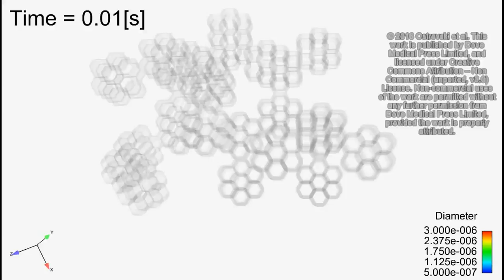Targeting the pulmonary acinus with magnetic particles - Supplementary video 3 [102138]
Supplementary video 3 of original research paper "Augmenting regional and targeted delivery in the pulmonary acinus using magnetic particles" published in the open access International Journal of Nanomedicine by Yan Ostrovski, Philipp Hofemeier and Josué Sznitman.

Background: It has been hypothesized that by coupling magnetic particles to inhaled therapeutics, the ability to target specific lung regions (eg, only acinar deposition), or even more so specific points in the lung (eg, tumor targeting), can be substantially improved. Although this method has been proven feasible in seminal in vivo studies, there is still a wide gap in our basic understanding of the transport phenomena of magnetic particles in the pulmonary acinar regions of the lungs, including particle dynamics and deposition characteristics.

Methods: Here, we present computational fluid dynamics-discrete element method simulations of magnetically loaded microdroplet carriers in an anatomically inspired, space-filling, multi-generation acinar airway tree. Breathing motion is modeled by kinematic sinusoidal displacements of the acinar walls, during which droplets are inhaled and exhaled. Particle dynamics are governed by viscous drag, gravity, and Brownian motion as well as the external magnetic force. In particular, we examined the roles of droplet diameter and volume fraction of magnetic material within the droplets under two different breathing maneuvers.

Results and discussion: Our results indicate that by using magnetic-loaded droplets, 100% of the particles that enter are deposited in the acinar region. This is consistent across all particle sizes investigated (ie, 0.5–3.0 μm). This is best achieved through a deep inhalation maneuver combined with a breath-hold. Particles are found to penetrate deep into the acinus and disperse well, while the required amount of magnetic material is maintained low (,2.5%). Although particles in the size range of ~90–500 nm typically show the lowest deposition fractions, our results suggest that this feature could be leveraged to augment targeted delivery.